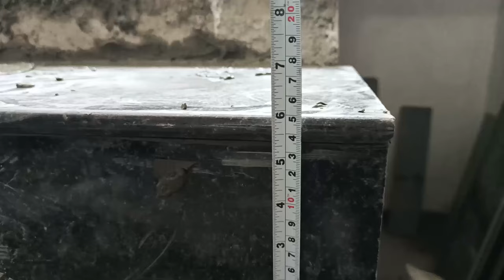how to purchase best quality granite, ग्रेनाइट कैसे चुने ।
hi in today's video we will see how to parches best quality granite ,How do you choose good quality granite?
aaj ki video main hum dekhenge ki granite lete samy aapko kin quality test ko dekhlena chaiye